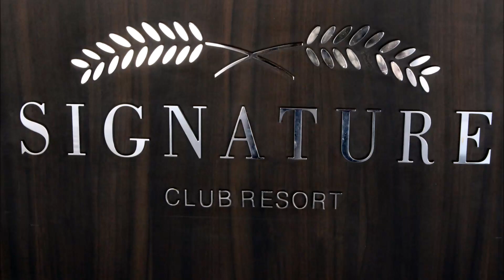Room Service @Signature Club Resort - Devanahalli, Bengaluru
A lovely stay followed by the all day dining, 64 seated global-cuisine restaurant offers a unique culinary experience with Indian and Continental dishes from across the globe well-crafted dishes for your palette. Signature Club Resort also serves sumptuous buffets on weekends to attract transit customers and weekend travellers. I recently visited for a short getaway.

Here is what I got to taste:

Dinner Buffet Spread: Tomato shorba, Chicken Shorba, Murgh kali Mirchi, Hyderabadi chicken curry, Mutton Chops, Sesame Fried Vegetables, Palak paneer, Bhindi do pyaza, Jeera Rice, papad, crispy vegetables, rasam, curd rice and roti as per order. Desserts were fruit custard and gulab jamun, icecream as per choice. Decent buffet spread kids were also served noodles and roti rolls as per order.

Breakfast Buffet Spread: Beverage as per choice (watermelon, lime juice, coffee, tea, chocolate milk), cornflakes, croissants , muffins, vanilla cakes, bread toast and omelette as per order, boiled eggs, popcorn chicken, baked beans, blue berry pancakes, oats, grilled tomatoes, herb potatoes, alfredo macaroni, rawa idly, rice idly, dosas as per order, vadas, cabbage chutney, coconut chutney, sambar, mint paratha, aloo paratha, uthappam, pongal and upma. Hearty sunday breakfast the entire buffet was packed.

Room Service: I ordered golden fried prawns, Hyderabadi mutton biryani, tawa fish fry and coke. Everything was good my order was in time. Overall the food was good and very well organized.